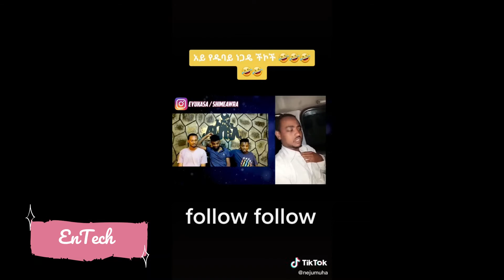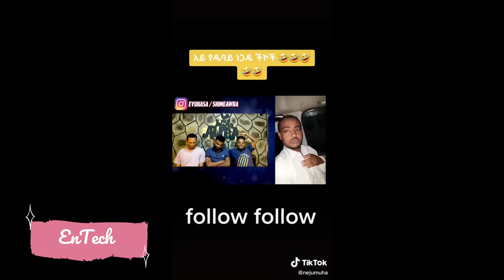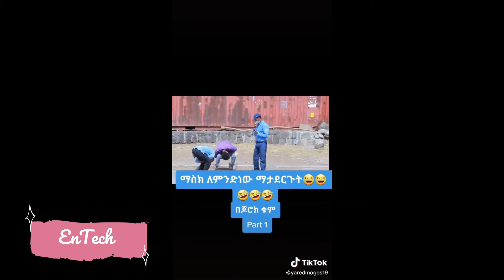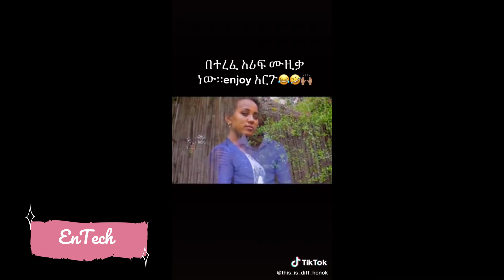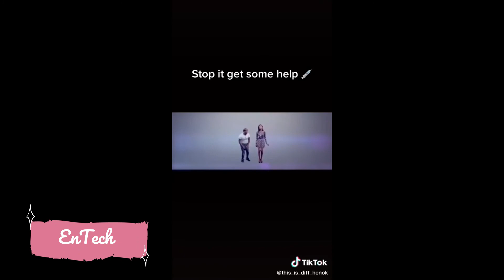Funny Habesha Tik Tok Ethiopians|| ኢትዮጲያ ቲክ ቶክ 13